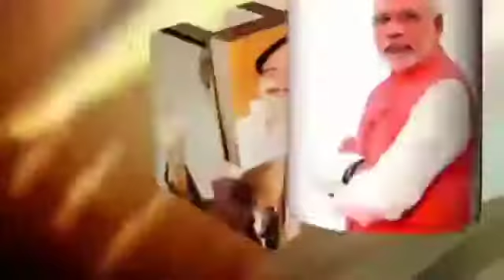सर्विलांस व स्वाट टीम की छापामार कार्यवाही में एक करोड़ का डोडा पाउडर के साथ दो तस्कर हुए गिरफ्तार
यूपी के बदायूं में पुलिस की छापामार कार्यवाही में ट्रैक्टर ट्राली में भरकर ले जाया जा रहा 12 कुंतल डोडा पाउडर पुलिस ने बरामद कर दो तस्करों को गिरफ्तार कर लिया जबकि उनके दो साथी झाड़ियों का फायदा उठाकर भागने में कामयाब रहे !
बरामद दौडा पाउडर की अन्तरराष्ट्रीय बाजार में कीमत एक करोड़ रुपये बताई जा रही है ! एसएसपी ने इसे सराहनीय कदम बताते हुए पुलिस कर्मियों को 25 हजार रुपये की नकद धनराशि देकर उन्हें पुरस्कृत किया और  उनकी पीठ थपथपाई !
एस एस पी संकल्प शर्मा के कुशल निर्देशन  एवं पुलिस अधीक्षक नगर प्रवीण कुमार चौहान के पर्यवेक्षण में सीओ सिटी विनय कुमार द्विवेदी के नेतृत्व में चलाये जा रहे विशेष अभियान के तहत आज   सर्विलांस प्रभारी राम गोपाल शर्मा व एस.ओ.जी प्रभारी धीरज सिंह सौलंकी की सूचना पर थाना सिविल लाइंस प्रभारी निरीक्षक  सुधाकर पाण्डेय मय पुलिस टीम के गांव  चन्दऊ के पास से  ट्रैक्टर ट्राली में बोरो में  ले जाया जा रहा डोडा बरामद कर  दो तस्करों को हिरासत में ले लिया ! जबकि उनके दो साथी मौका पाकर भागने में कामयाब रहे ! गिरफ्तार दोनों तस्कर गांव चंदऊ के मोहित पटेल व धर्मेंद्र बताया ! पुलिस की कड़ी पूछतांछ में उन्होंने अपने साथियों के नाम भी उगल दिया जिनकी पुलिस तलाश में जुट गई है !
एसएस पी संकल्प शर्मा ने इस कार्यवाही पर टीम की पीठ थपथपाई और 25 हजार रुपये की नकद धनराशि देकर पुलिस टीम को सम्मानित किया !
गिरफ्तार तस्करों के खिलाफ एनडीपीएस के तहत मुकदमा दर्ज कर दोनों को जेल भेज दिया !